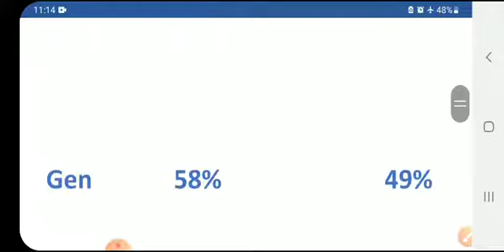UGC NET JRF 2021 EXAM CUT OFF..इतना कम cut off क्यू?????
New upcoming vacancy???कितना seats आएगा???